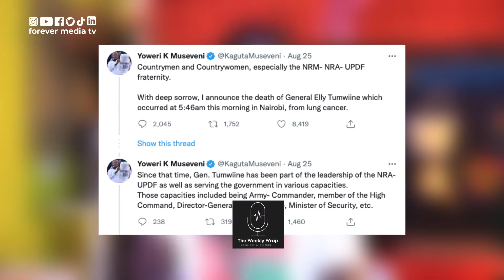The Weekly Wrap - Fik Fameika live in concert, R.I.P Elly Tumwine, Juliana & B2C past concerts.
Fik Fameika live in concert today, General Elly Tumwine announced dead You get to know how Juliana & B2C concerts went down. China looses 75% of its water in the biggest lake.

About The Weekly Wrap:
The Weekly Wrap is a Podcast that brings trending stories of the week to keep you up-to speed. We look at entertainment news, political stories, business and so much more.

Production by:
Forever Media Africa LTD. and Bullet Proof Studios.

About Forever Media Africa LTD:
FILM I DOCUMENTARIES I TV SHOWS I MUSIC PRODUCTION

Forever Media Africa is an independent
media company, based in Uganda,
offering a range of compelling digital
content for various audiences.